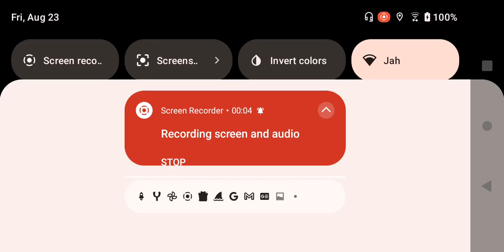August 23, 2024